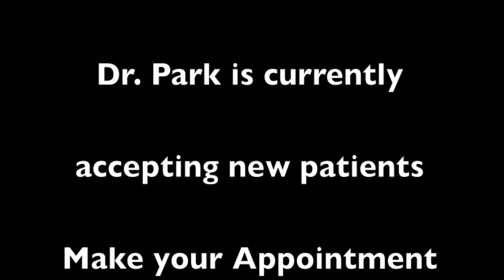Meet Dr. Adam Park, DDS and Vienna Cosmetic and Family Dentistry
An introduction to Dr. Adam Park, DDS and his Dental Practice in Vienna --- offering you the "Big City Technology" with the "Small-Town Feel".